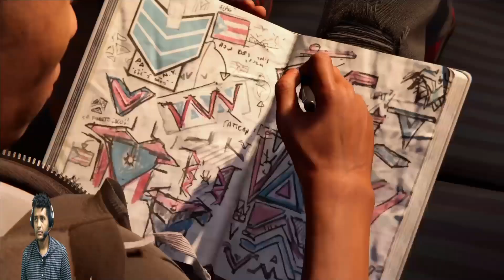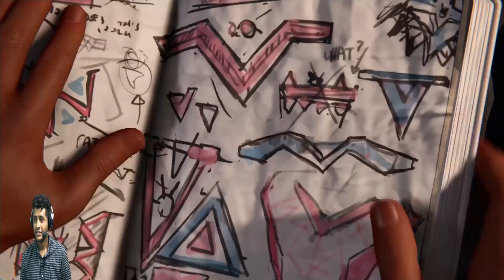سبايدر مان مايلز : انهيار الجسر😱 Spider-Man: Miles Morales 🔥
أول مقابلة غرامية لسبايدر مان - 😂 اتفجر فيها جسر نحس من يومك يا سبايدر ههه ^_^ الحلقة #5 من تختيم سبايدرمان من مارفل_ مايلز موراليس 🔥 يا ترى اى سبب انفجار الجسر ؟
00:00 المقدمة انهيار الجسر
01:10 مكالمة من حبيبة سبايدر مان - الاتفاق على خروجة  😂
02:52 المقابلة الغرماية للرجل العنكبوت 😂
5:52 الاحتفال بالكريسماس فى مدينة
07:50 خطاب ام سبايدر مان للناس فى شوارع
8:21 هجوم عصابة المجتمع سرى على مؤتمر
11:41 انفجار الجسر
12:50 قتال سبايدر مان للعصابة
16:23 انقاذ الناس من على جسر
21:28 النهاية - بيت سبايدر مان
شكراً لك اللي تقرا وشكراً لكل واحد دلوقتى يدعمني - وأتمنى إني أسعدتك . ♥